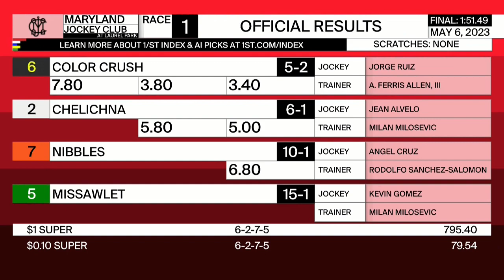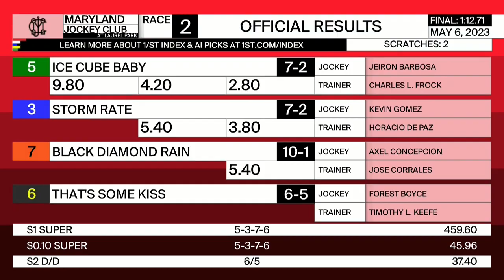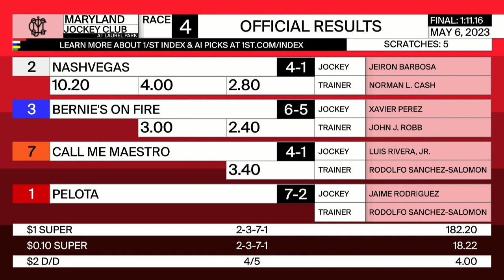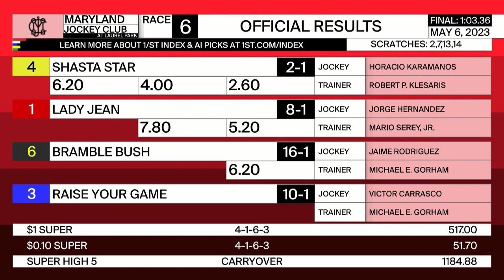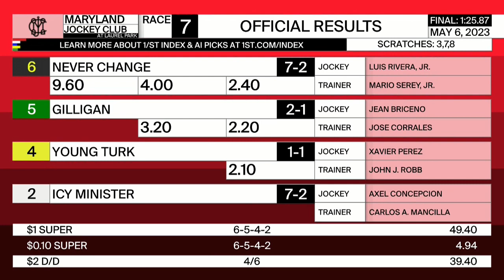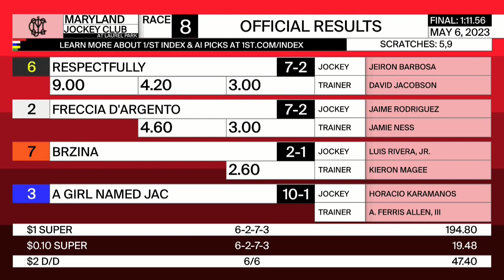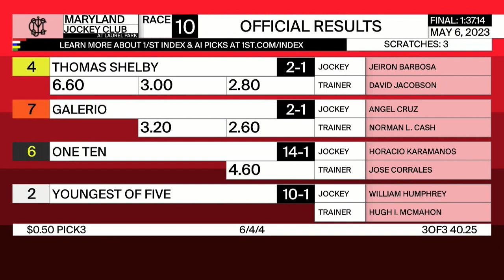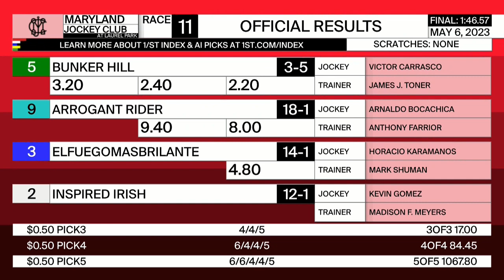Laurel Park Resumen - 6 de Mayo 2023